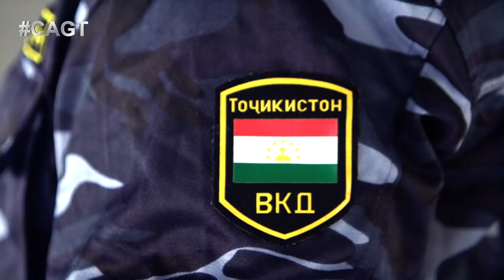КАК ОН ВСЕХ ПОДНЯЛ?! Таджикский Богатырь Аббосчон Урунов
Участник из Таджикистана Аббосчон Урунов - в прошлом полицейский. Но скромная заработная плата заставила Аббосчона поменять место работы.  Сегодня он зарабатывает на жизнь своим шоу, демонстрируя силу в одном из торговых центров Душанбе.

Официальный партнер шоу Central Asia's Got Talent - Coca-Cola.
Заряди себя на весь день. Попробуй. Почувствуй!